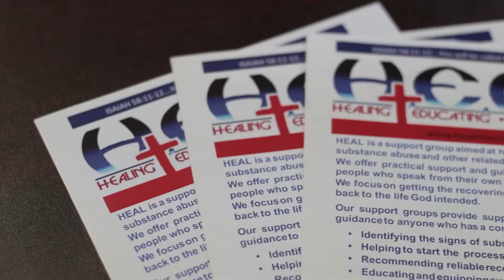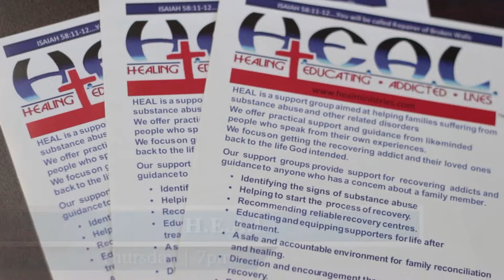22 October 2017 Thrive News